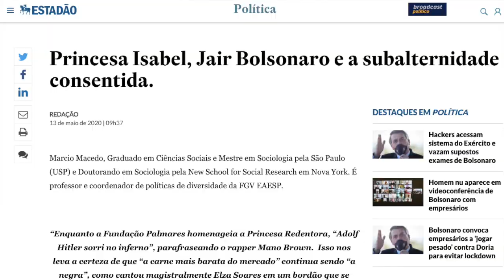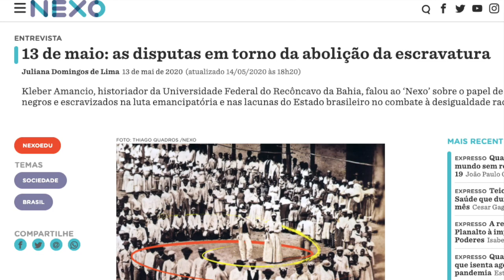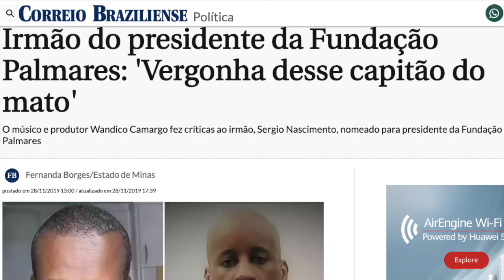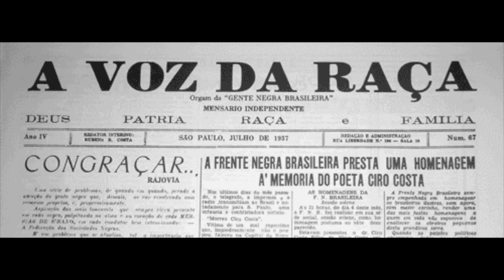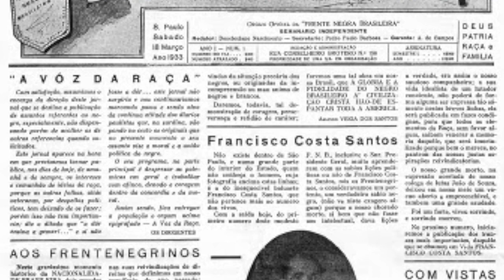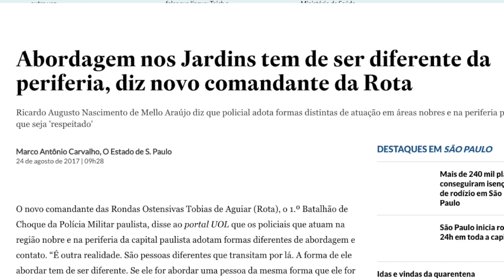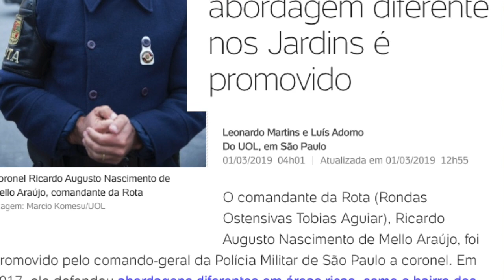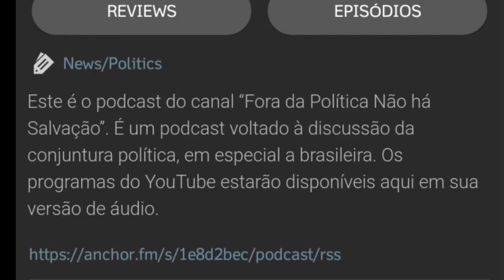Racismo, bolsonarismo e negacionismo – a tríade maldita - #19, com Márcio Macedo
No dia do aniversário da abolição da escravatura, o presidente da Fundação Palmares, voltada a preservar e promover a memória do movimento negro e da cultura afrobrasileira, Sérgio Camargo, decidiu enaltecer a Princesa Isabel e atacar a figura de Zumbi dos Palmares – o líder negro que serve de inspiração para o nome da fundação por ele presidida. Como entender o discurso e as posturas de Camargo como uma expressão das posições do bolsonarismo em relação às questões raciais no Brasil? E como entender também o papel de outro negro emblemático do bolsonarismo, Hélio Lopes, conhecido como "Hélio Negão", que sempre aparece ao lado do presidente da República?
Para discutir esses temas, o convidado deste episódio do ForadaPolíticaNãoháSalvação é o sociólogo Márcio Macedo, professor da FGV EAESP e pesquisador da questão racial no Brasil.